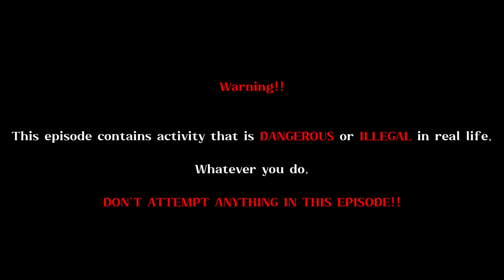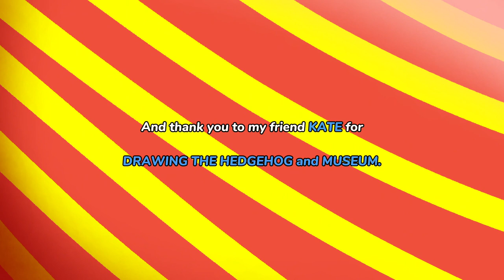Henry and Zak - S14:E8 - Steps Into Criminality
Henry and Zak see their friend Foxy doing illegal things, so Foxy teaches them the ways of criminality.

Foxy: ​⁠@Foxythedog254

Thank you to my friend Kate for drawing that hedgehog at the end, donut joke and museum background.

🎵 Music in order:

1. Scary Music I Made On My Paino - Me
2. Background Blues - Franz Loeffler
3. Shifty - Me
4. Is this the end? - Me
5. Friends and Neighbours - Alan Hawkshaw
6. Seaweed - Steve Belfer
7. Yoshi’s Island Athletic Theme (Piano) - Piano Synthesia?